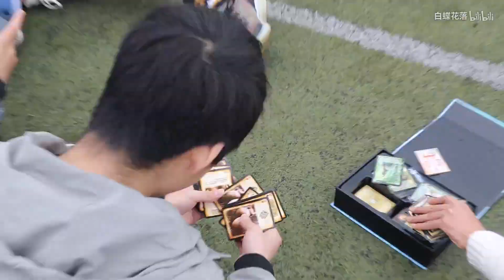【日常VLOG】小六班的一天 我们是一家人 医学生视角看看我们的校园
趁着校园风采大赛 终于把我们班这一家人凑齐了  医学生视角看校